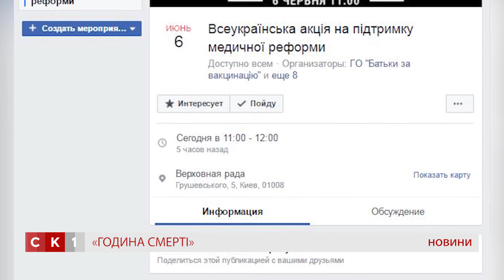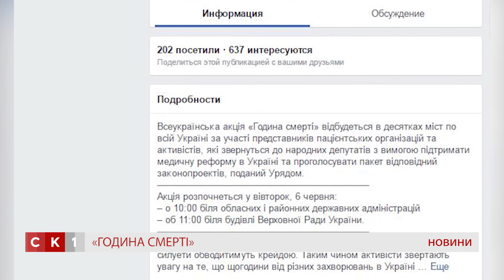У Житомирі провели «Годину смерті»